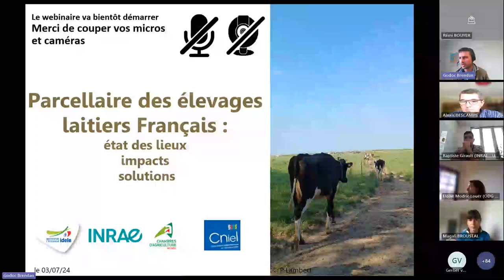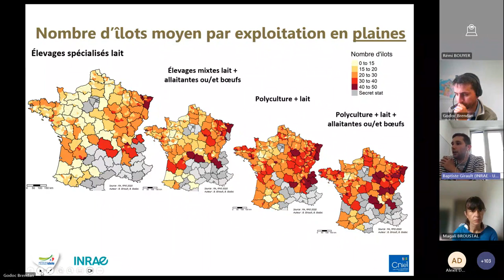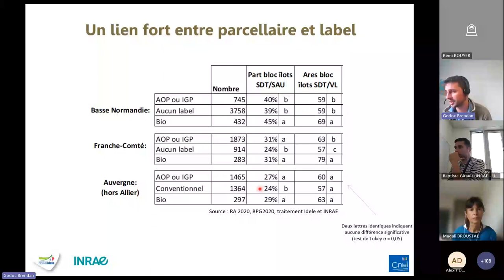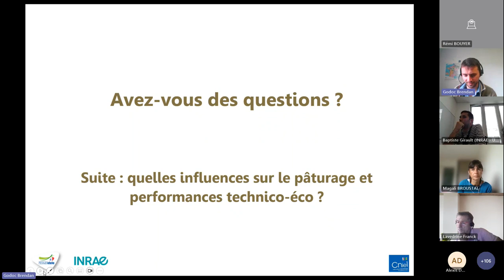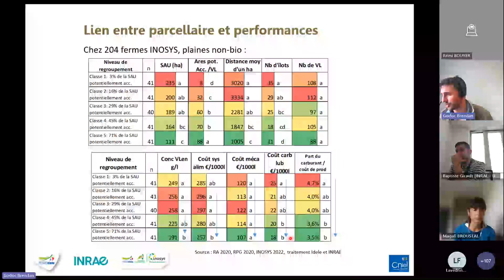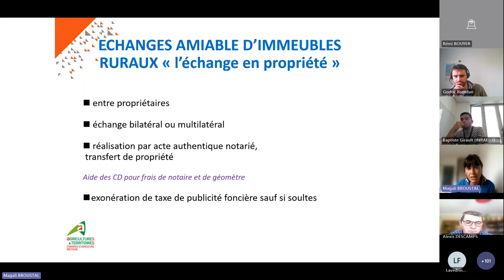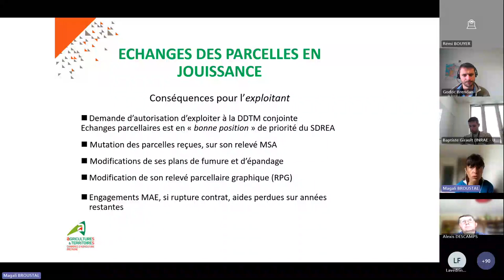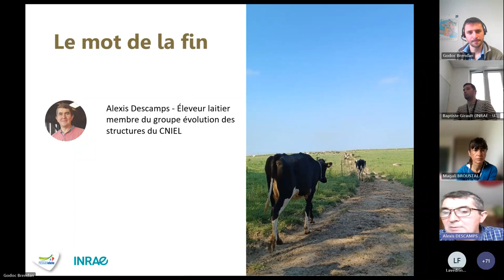[Replay webinaire] Le parcellaire des élevages bovins laitiers français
Les résultats de l’étude Parcellaire menée par Idele et INRAE et financée par le CNIEL permettent de faire le point sur : Quelles différences territoriales sur le morcellement et l’accessibilité au pâturage des exploitations bovines laitières ? Quelle évolution depuis 2010 ? Quels liens avec la stratégie du système fourrager, le pâturage et la consommation d’intrants ? Pour aller au-delà du diagnostic, le webinaire aboutira sur un zoom sur le B.A.-BA de l’échange parcellaire.